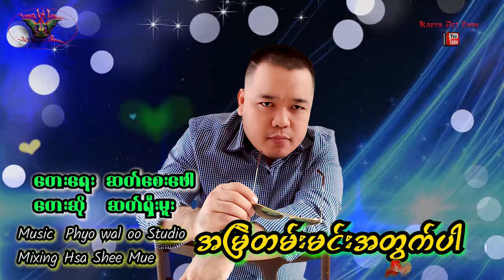Myanmar Song အမြဲတမ်းမင်းအတွက်ပါ တေးဆို ဆတ်ရှီးမူး တေးရေး ဆတ်စေးဖေါ